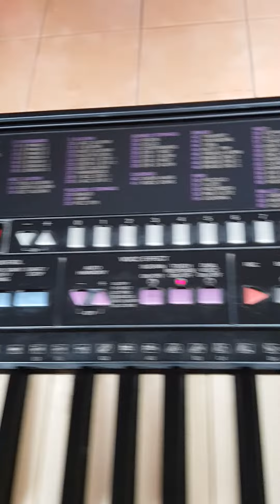organ yamaha psr 210 made in japan